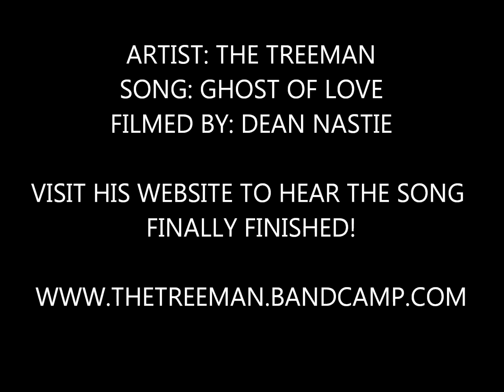The Angriest Guitar Player In The World!!! CRAZY!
This video clip is of the The Angriest Guitar Player In The World!!!

He goes by the name of The Treeman and hails from Liverpool and for the past four months I have been filming him trying to play the intro to his song 'Ghost of Love' which has frustrated him to the point were he has broke 3 guitars, almost chewed his hand off and smashed his house to smithereens...

The Treeman has finally managed to complete the song which is on his new record.

You can now purchase the Treeman's Debut 7" vinyl and Treeman tshirts at:

DOCUMENTARY IN THE WORKS, WATCH THIS SPACE.

Permission of footage granted by the treeman.